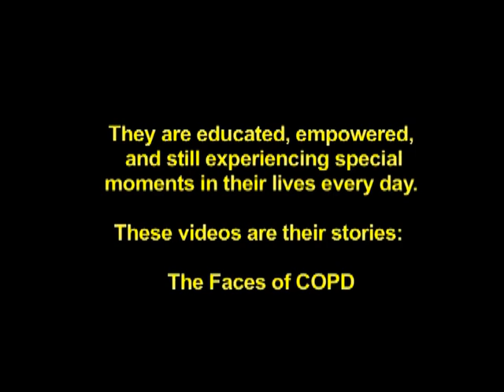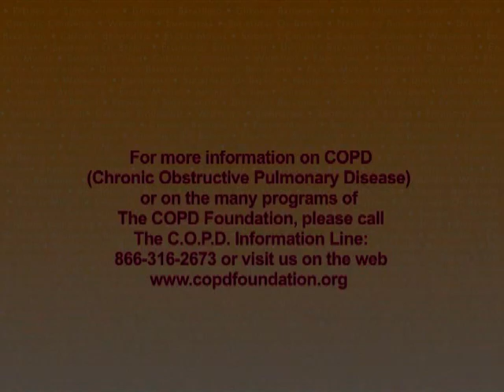Faces Of COPD - Bob C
Meet Bob, an Alpha -1 patient (a genetic form of COPD) and tireless advocate.